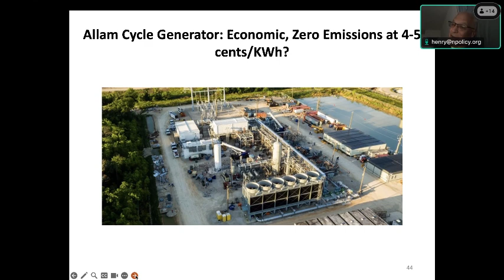Can natural gas be made clean and affordable?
Henry Sokolski's Lecture on "The Three Hurdles of Small and Large Reactors"

(Allam cycle generator: economic, zero emissions at 4-5 cents/kWh (through 44)